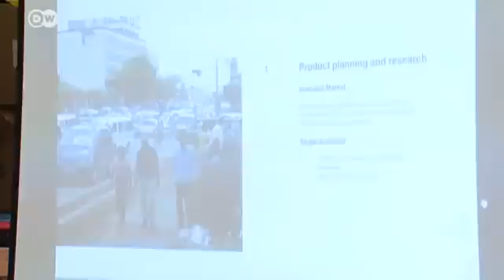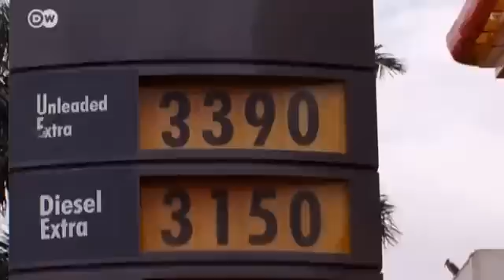Electromobility in Uganda | Global 3000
Every day, hundreds of thousands of vehicles choke the streets of the Ugandan capital Kampala. The air is thick with fumes. To help promote cleaner technology, a team at the University of Makerere has developed an electric car - the green Kiira.